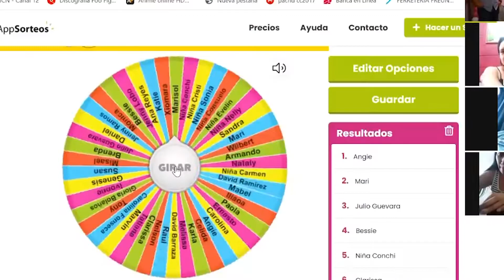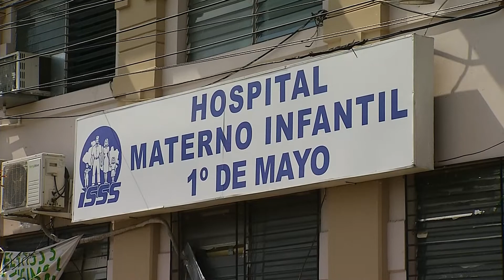Madres en tiempo de pandemia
El ser madres en tiempo de pandemia ha llevado a cambiar el estilo de vida y rutina de muchas de ellas, todo para evitar un posible contagio de covid 19.